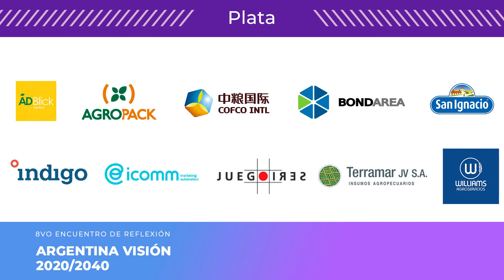José Demicheli/ Daniel Pelegrina- Día 1. ARGENTINA VISIÓN 2020/40 - Bloque 2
Daniel Pelegrina - Presidente de la Sociedad Rural Argentina